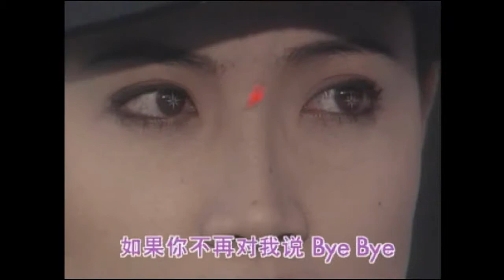1993 - "Switch" Theme Song - 《妙鬼临门》主题曲 - Performed by Edmund Chen - 由陈之财主唱.mp4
Date of Original Telecast / 首播于: 20 Sep 1993 to 22 Oct 1993

Theme Song / 主题曲： "Bring You My Love" / 《带给你我的爱》
Performed by / 演唱者： Edmund Chen / Chen Zhi Cai / 陈之财

Participating Cast / 参与演出:

陈之财、陈澍城、曹国辉、王昌黎、翁瑞云、洪慧芳、潘玲玲、陈安娜、刘谦益、叶世品、梁田